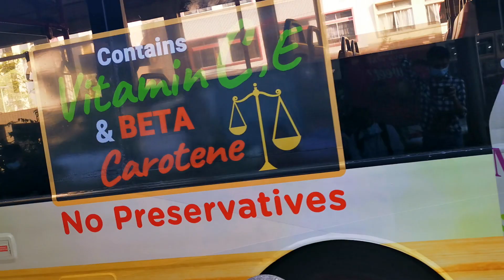[2X] SBST Svc 90 Scania K230UB Euro 5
The Scania K230UB Gemilang Coachwork bus is the most common bus in Singapore. The Bodywork look very similar to Kuala Lumpur, Melbourne and other countries.

Video was filmed on: 18 July 2021